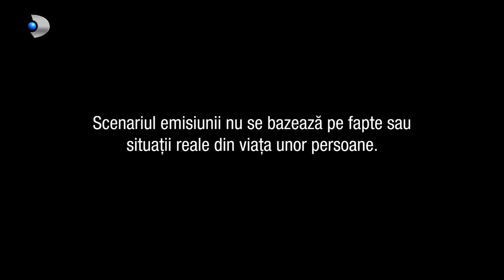In cautarea adevarului(01.05.2024) - Editia 908 | Sezonul 6 | Luni - vineri, de la 13:00, la Kanal D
Ernest: „Dupa copilarie, tineretea este cea mai frumoasa etapa a vietii. De ce? Pentru ca si ea este o cautare a eului, dar la o alta scara. De exemplu: copilul vrea o anumita jucarie pentru ca este frumoasa si il atrage. De aceea si-o doreste ca sa exploreze si sa inteleaga lumea ei dincolo de ceea ce se vede. Tot asa si tanarul vrea sa afle unde este locul lui in marea aventura a vietii. El se arunca in necunoscut, atras magnetic de noile experiente fara sa ia in calcul riscurile sau o finalitate nedorita. Unde ar mai fi distractia sau lectia. Insa de fapt nu este nici una, nici alta, ci doar o experienta de viata pentru ca destinul in sine reprezinta o provocare menita sa te invete sa traiesti in armonie cu tine si cu ceilalti.”

Alisa, in varsta de 25 de ani, de loc este dintr-o zona rurala cu parinti simpli, dar muncitori. A venit in Bucuresti de ceva timp si s-a angajat ca secretara. Salatiul ii permite sa-si plateasca o chirie cat de cat multumitoare si cele necesare traiului de zi cu zi. Singura ei prietena este Diana si obisnuiesc sa stea destul de des in compania celeilalte. Bineinteles, Bucurestiul poate fi o oportunitate pentru cei care isi doresc un viitor mai bun si o cariera, insa nu toti reusesc urmand calea onesta.

„Am nevoie de un barbat cu bani!” Din pacate aceasta este o gandire des intalnite in zilele pe care le traim, mai ales in randul tinerelor, fara sa inteleaga ca ceva trainic nu se construieste alegand calea usoara. Cum vor decurge lucrurile, vedeti in acest episod.

📢 Urmareste noutatile Kanal D si pe Social Media 📢